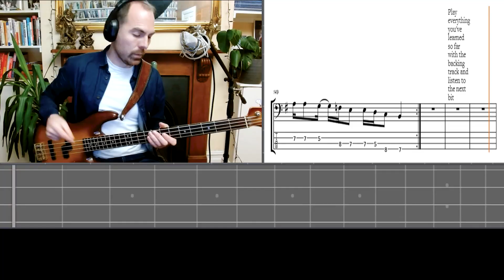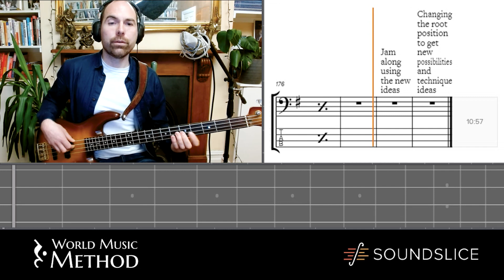Part 3 | Cameroonian Makossa Bass Tutorial | African Typic Collection | Full Lesson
Third lesson studying how to play the bassline from African Typic Collection by Cameroonian artist Sam Fan Thomas. This is in the style of Makassi, similar to the popular Makossa.

Join the bass academy for weekly lessons in many African bass styles